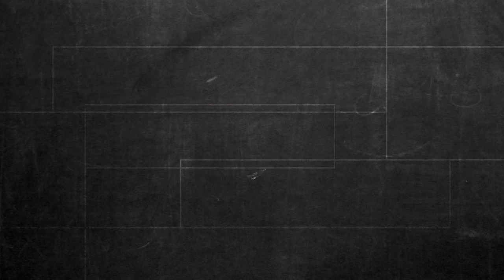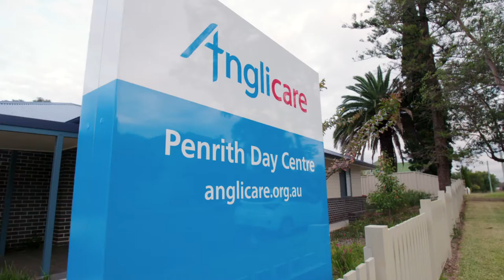School of Education: Classrooms Without Borders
"In just 7 years, Classrooms without Borders has provided 4000 pre-service Western Sydney University teachers the opportunity to undertake service learning in the community."
Within the School of Education, this innovative service learning unit builds professional teaching skills by enhancing pre-service teachers' understandings of the clientele with whom they will be professionally involved as teachers.